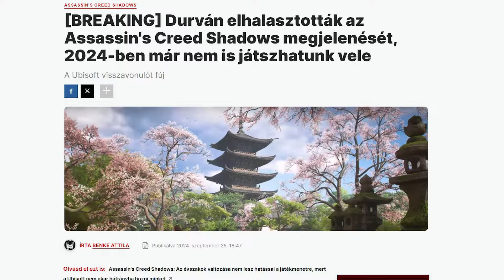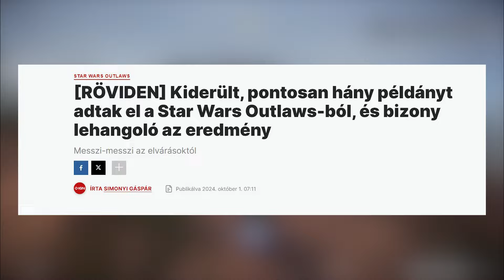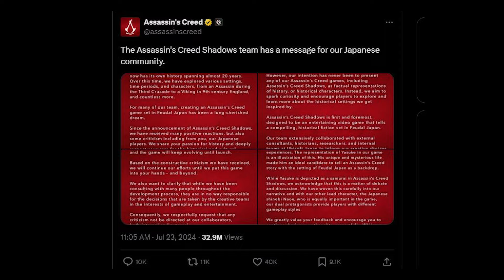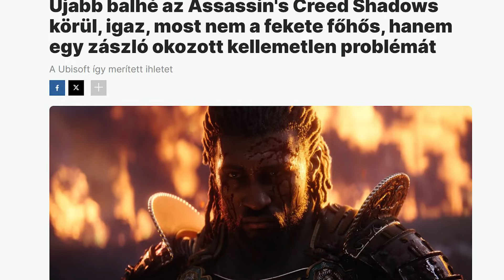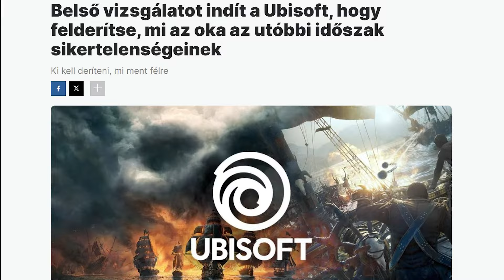Átalakítják az Assassin’s Creed Shadows-t, így változik meg a játék!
A ubisoft nemrég bejelentette, hogy idén novemberről 2025. február 14-ikére halasztja a jókora balhékkal övezett assassinscreedshadows megjelenését, de nem véletlenül: a háttérben átalakítják a játékot.